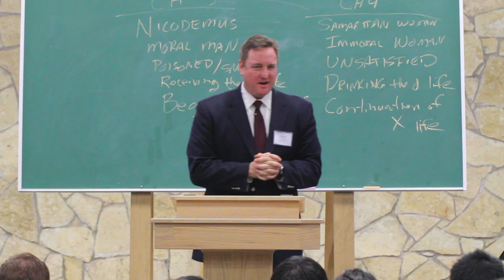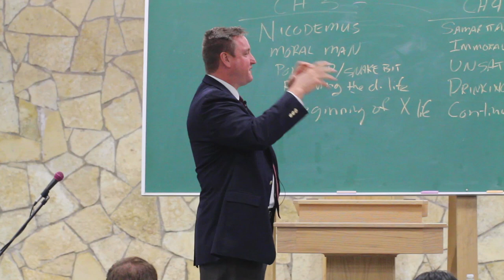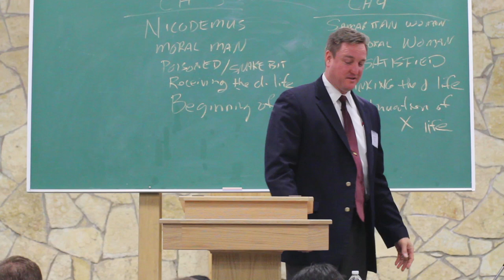The Way to Take Living Water | John 4 | College Conference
Cary Ard (Fall 2013) on confessing our sins to drink living water in John 4. For more video, audio, and information on upcoming conferences visit: college-conference.org